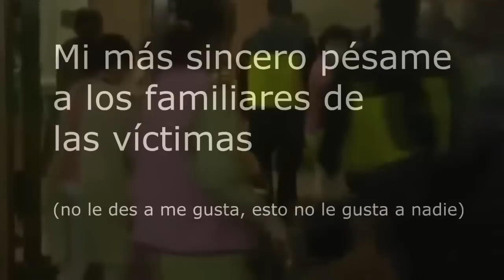Tragico accidente de avion de TransAsia Airwais en taiwan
Terrible accidente de avion de la compañia TransAsia Airwais en Taiwán donde hubo algunos fallecidos, mi mas sincero pésame a los familiares, se puede ver el lugar en estas coordenadas N 25º03'46.3" E 121º37'1.24" , Suscribe, graaaaacias